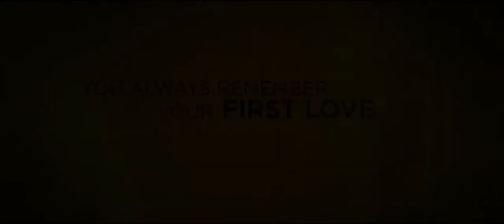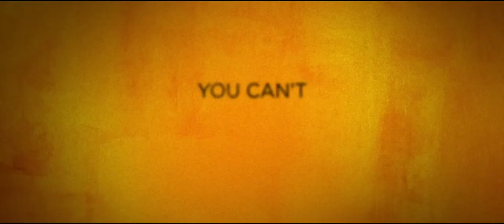NEW Apart Official Trailer HD ★ ★ ★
Genre: Drama | Mystery | Romance
Cast: Olesya Rulin, Josh Danziger, Bruce McGill, Joey Lauren Adams, Michael Bowen, Jason Davis, Sue Rock and David Born.
Directors: Aaron Rottinghaus
Writer: Aaron Rottinghaus
Studio: SystemX Media

Plot:
Apart is the journey of the tragically star-crossed Noah and Emily who are linked by a rare psychological disorder classified as ICD-10 F24, madness of two. Drawing from actual case history, this richly evocative and unsettling mystery holds a love story that will haunt you long after the final scene.